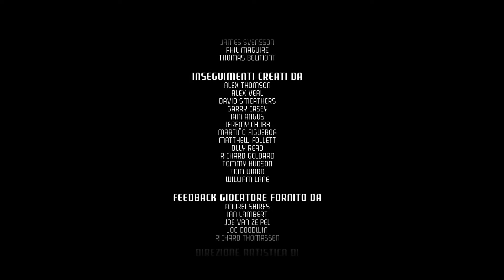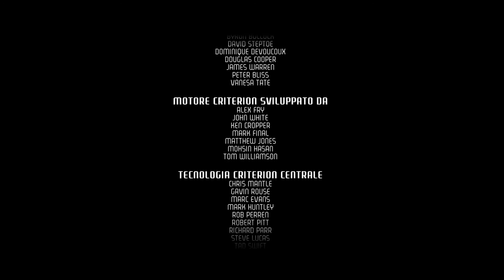need for speed hot pursuit #50 gameplay ita - il gran finale!!!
bella a tutti ragazzi in questo video farò la gara finale di need for speed hot pursuit con la bugatti veyron super sport